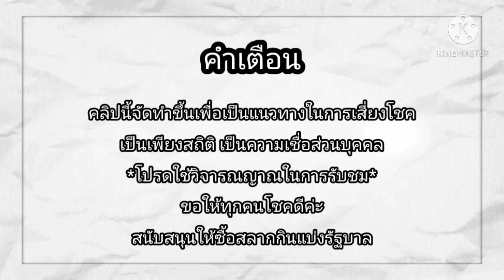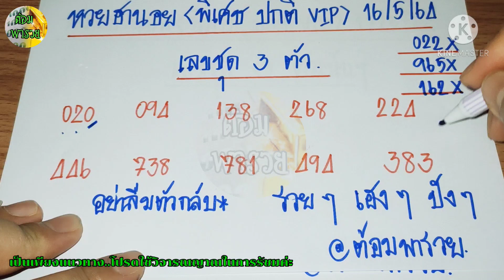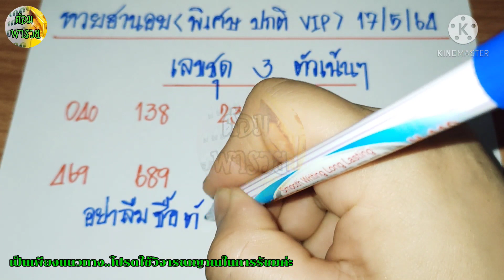แนวทางหวยฮานอย(เลขชุด 3 ตัวเน้นๆ) วันที่ 17/5/64@ต้อมพารวยธูปไอ้ไข่ให้โชค